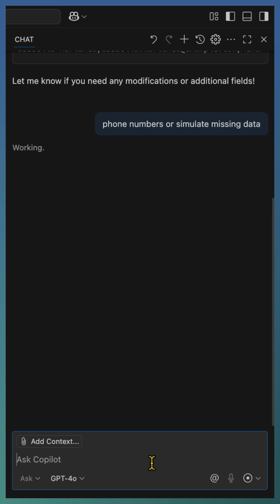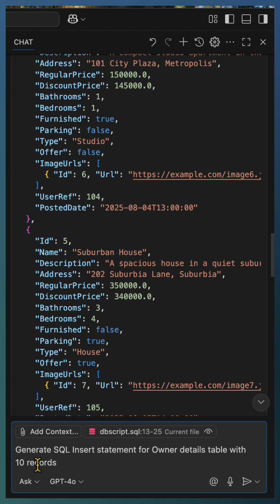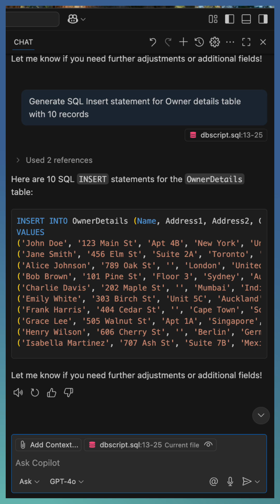Generate Sample Data Instantly with GitHub Copilot | Vibe Coding for Fast Prototyping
Need sample data to build, test, or demo your app? In this Vibe Coding episode, we’ll show you how GitHub Copilot can instantly generate CSV files, JSON arrays from entity classes, and SQL insert statements from a database schema—all with simple prompts.

Whether you're a low-coder, non-coder, or a pro developer, Copilot makes data generation fast, fun, and frustration-free. Perfect for rapid prototyping, UI mockups, testing, and more!